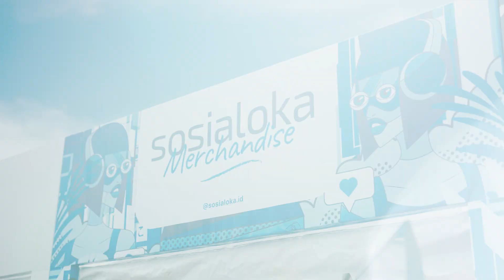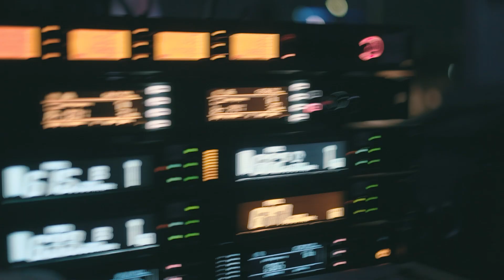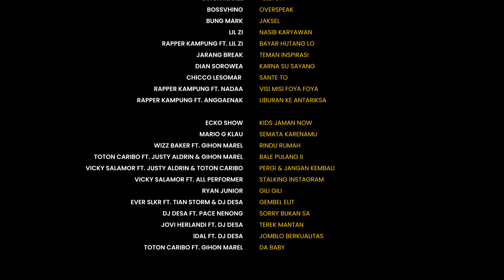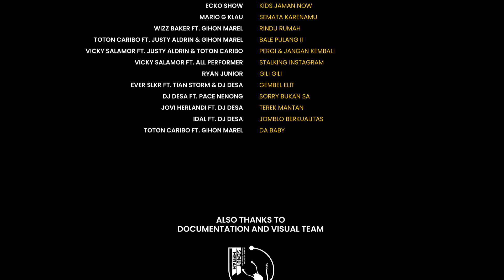OFFICIAL AFTER MOVIE MOVE IT FEST 2022 CHAPTER MANADO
Setelah berhasil mengadakan MOVE IT FEST di Gorontalo, IDE Timur kembali memberikan persembahan spesial melalui MOVE IT FEST Chapter Gorontalo.

Dihadiri oleh lebih dari 20 musisi Timur dan didatangi oleh lebih dari 20 ribu massa yang meramaikan Pohon Kasih Kawasan Megamas Manado, IDE Timur kembali melanjutkan perjalannya untuk memperkenalkan musisi-musisi dari Timur Indonesia kepada industri musik Indonesia.

MOVE IT FEST adalah sebuah inisiasi dari IDE Timur untuk memberi kesempatan bagi musisi timur dalam menunjukkan eksistensi dari karya-karya mereka. Dengan adanya MOVE IT FEST diharapkan karya musik timur dapat berkembang bersama juga penikmat musik timur.

IDE Timur merupakan bagian dari ekosistem IDE yang berfokus dalam perkembangan karya musik timur melalui optimasi, distribusi, dan pemberdayaan. Kami membuka akses seluas luasnya bagi setiap musisi timur untuk mengembangkan karya bersama IDE Timur.

Directed by: Gustiranda "Evan" Mopili
Produced by: @eckoshow & Gustiranda "Evan" Mopili
Executive Producer: Gustiranda "Evan" Mopili
Production Manager: Andrian Brahma Putra
Production Designer: Rizki Ismail as @IDETIMUR
Visual Effect Supervisor: Badrie Badjeber
Music Supervisor: @eckoshow
Director of Photography: Ebay Akbar Hasan as @IDETIMUR Production
Camera and Visual Editor: Ebay Akbar Hasan & Dony R Saleh as @IDETIMUR Production
Mixing Mastering: @mowza6 as @IDETIMUR
Set and Stage Designer: Rizki Ismail

Dukung terus IDE Timur untuk musik timur Indonesia.
Nantikan MOVE IT FEST 2022 Chapter berikutnya!